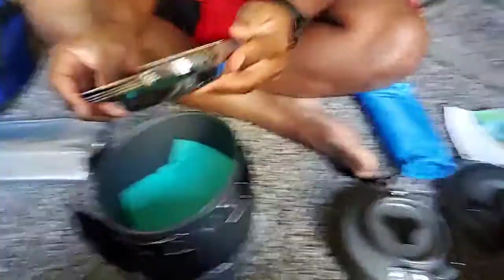Kitchen In A Bag Camping Supplies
More outdoor living to come.
Please Like 👍  Subscribe 🖲  and Turn the Bell 🔔  Notifications for this channel so you don't miss those videos and more like news from the KIDO Family Ranch in Texas, USA about homesteading, healthy living, the unschooling journey, the process of building up any homestead ranch, establishing a permaculture food forest and the development of our craft beer brewing facility. We can't wait to see you in person for one of our live tours or festivals. In the meantime, never miss an update.